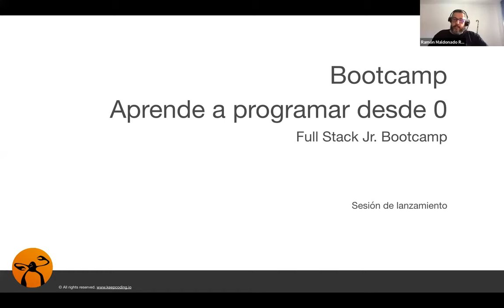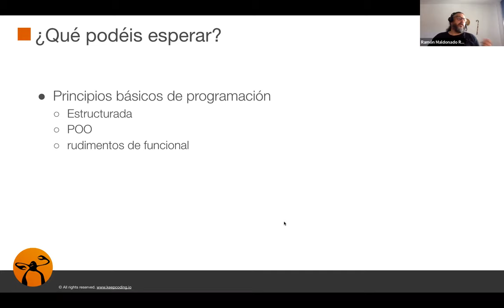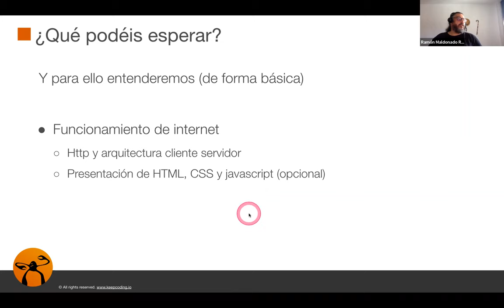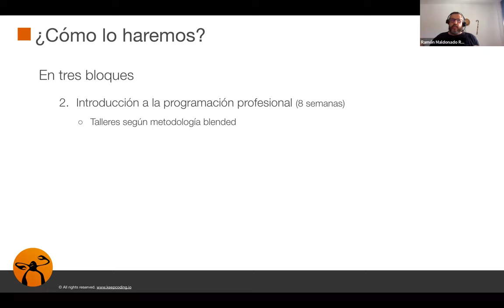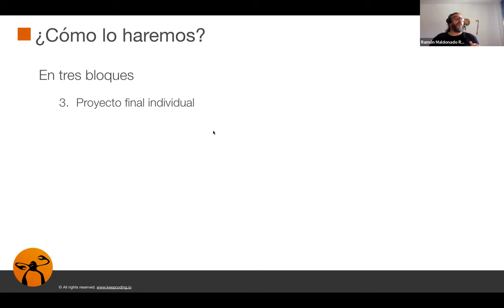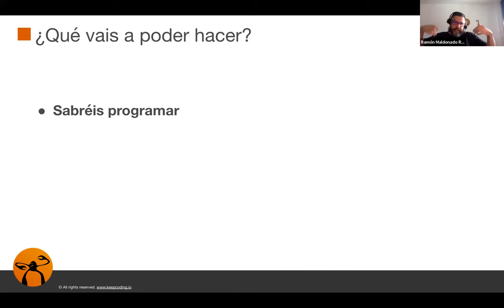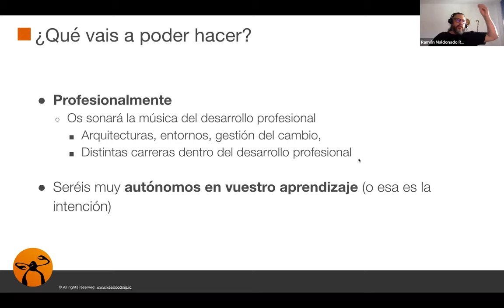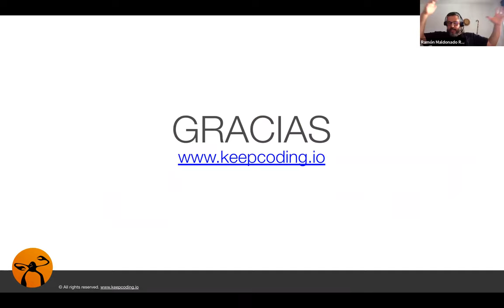Sesión informativa: Aprende a programar desde cero Full Stack jr. Bootcamp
Entérate de todos los detalles de la nueva edición de nuestro Bootcamp Aprende a Programar desde Cero y descubre qué necesitas para conseguir tu primer empleo como programador.